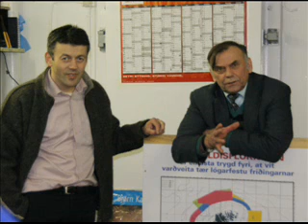Heine O Heinesen úr løgtinginum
Undir triðju viðgerð av fíggjarlógini fyri 2010 gav Heini O. Heinesen, løgtingslimur, ilt av sær og kallaði tinglimir fyri tær reinu rukkur.